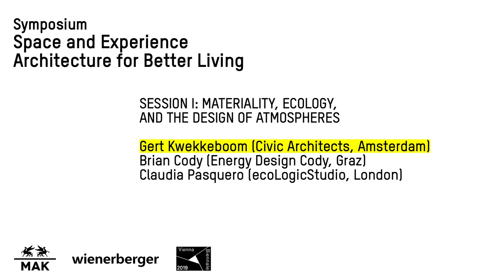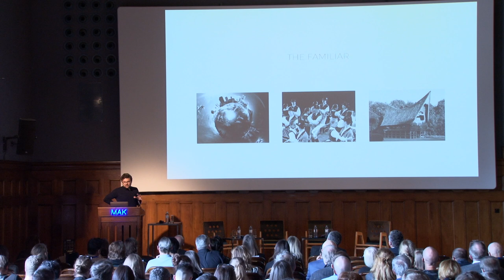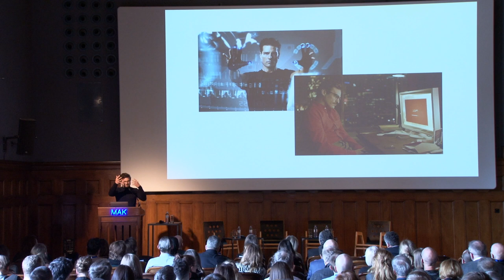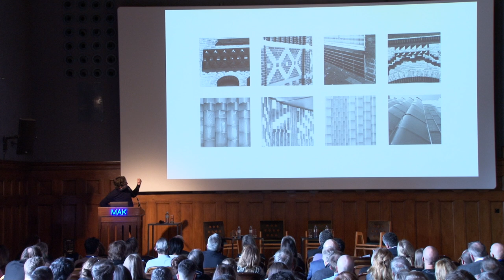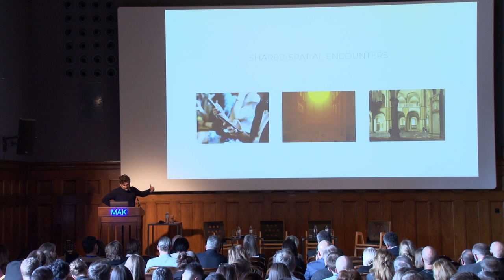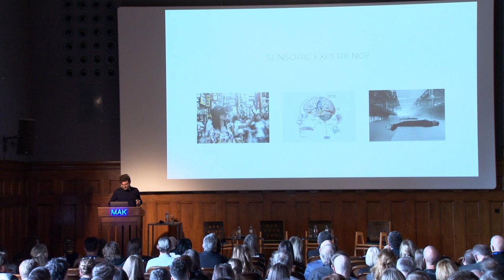Gert Kwekkeboom | Space and Experience | Symposium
Gert Kwekkeboom (Civic Architects, Amsterdam)
Symposium SPACE AND EXPERIENCE
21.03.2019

Architect Gert Kwekkeboom MSc. is one of the co-founders of Civic, an office for public architecture. He also co-founded The Cloud Collective, a multidisciplinary cooperative and think tank for spatial design offices.  The main focus of Civic Architects is the design and construction of public structures and buildings with a positive societal impact. Gert has been leading the design phases of several projects, among others the Public Library in Tilburg, Shoe Museum Waalwijk, the Literature Pavilion in Frankfurt and the Archeology Museum in Nicosia. In addition, he teaches and lectures on architecture schools, initiates small investigations and is working as a guest-curator.
Civic has been nominated for several prizes and awards, and won the Dutch ARC17 young talent award, Next Step Award 2018 and AR Design Vanguard 2018.

On the occasion of the 200th anniversary of Wienerberger AG, a symposium took place at the MAK – Museum of Applied Arts, Vienna in cooperation with Wienerberger in the context of preparations for the architecture exhibition during the VIENNA BIENNALE FOR CHANGE 2019: BRAVE NEW VIRTUES. Shaping Our Digital World.